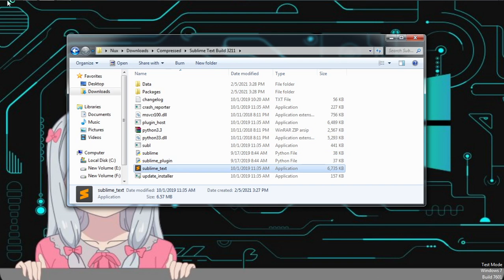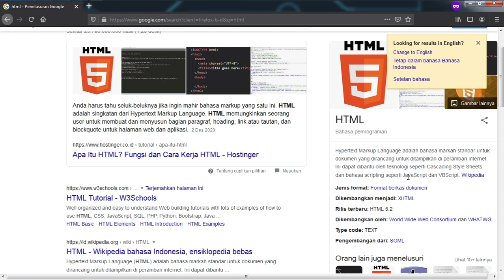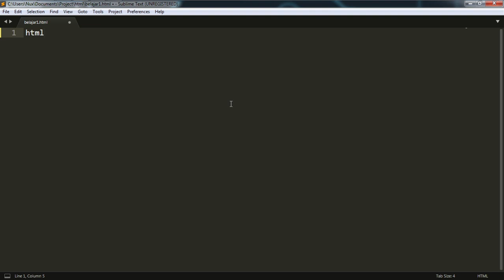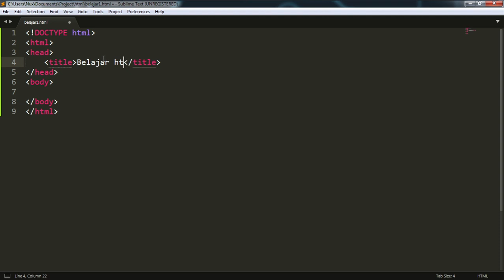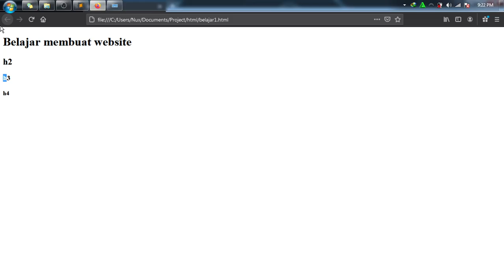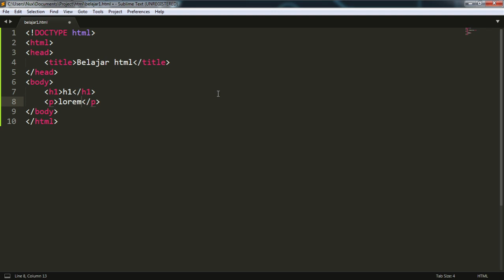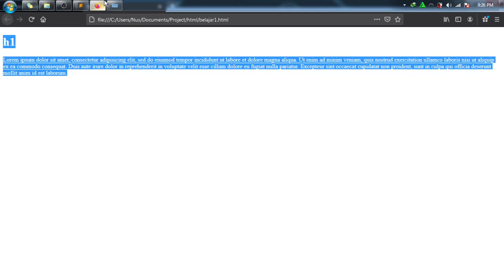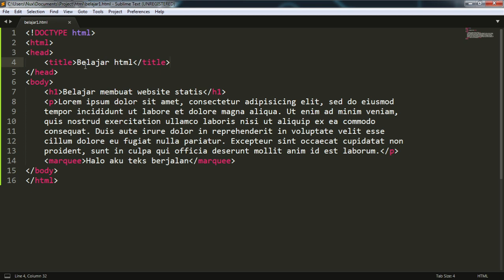Struktur dan tag tag umum HTML. | HTML part 2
Nah akhirnya mulai juga nih bikin script html ny

Buat yang mau di buatin program berbahsa python bisa hubungin kontak saya.